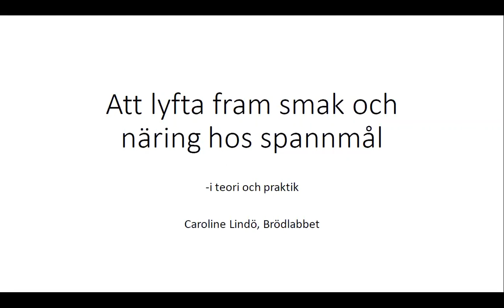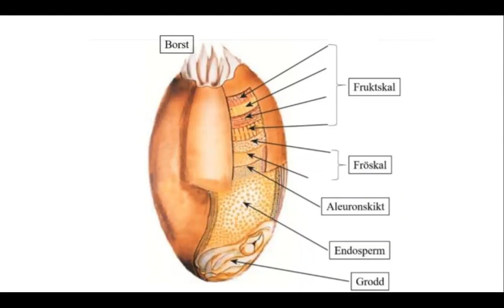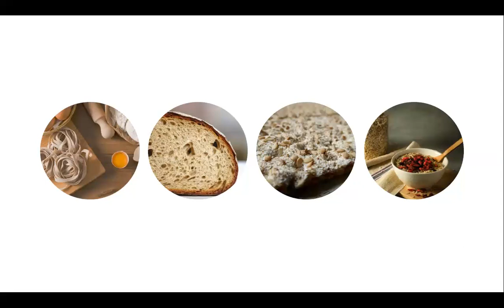Heldagsseminarium: Hur smakar kulturspannmål? Caroline Lind